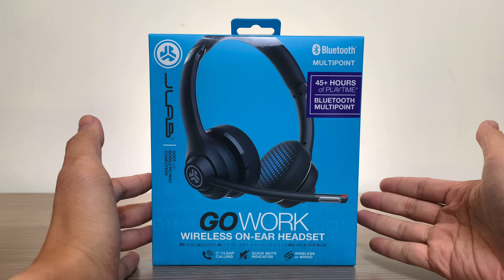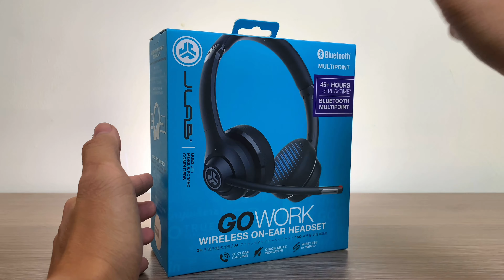Unboxing | JLAB GO WORK - Tai Nghe Có Mic Để Họp Video Call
JLab Go Work là tai nghe có tích hợp micro phù hợp cho các cuộc họp, video call, làm việc và học tập từ xa trong mùa Covid. Với cảm giác đeo thoải mái và mic chất lượng.

Địa chỉ showroom:
Chi nhánh 1: 14 Nguyễn Văn Giai, P. Đa Kao, Q.1, TP.HCM - 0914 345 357
Chi nhánh 2: 6B Đinh Bộ Lĩnh, P.24, Q. Bình Thạnh, TP.HCM - 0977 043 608